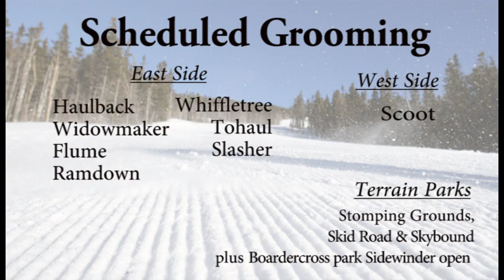WSKI Weather and Trail Conditions Jan 24th 2020 am